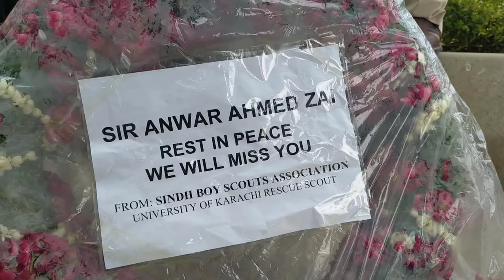Educationist Prof Anwar Ahmed Zai passes away l Imroze Pakistan